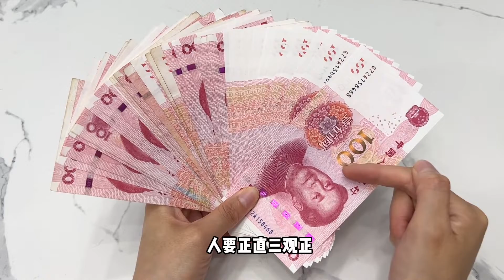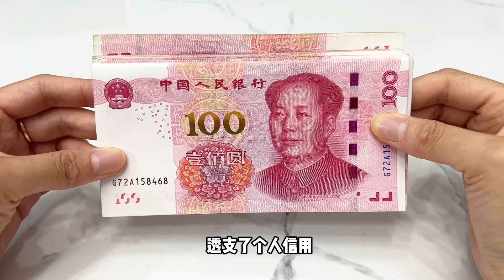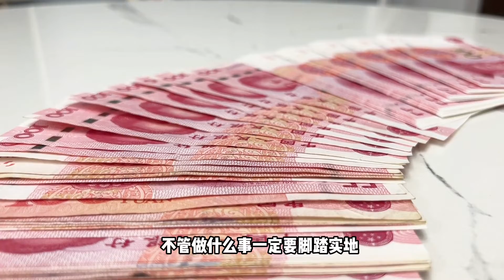不管多穷困，3种钱不能花，越花越穷